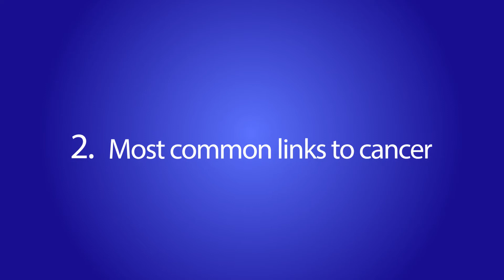Cancer Awareness - Most common links to cancer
More than one in three people in the UK will develop some form of cancer during their lifetime. At The Faculty of Health, we see it as our responsibility to offer advice and increase awareness and we hope, as a prospective health professional, you feel the same way. Our senior lecturer, Alison Simons, with the help of other staff and students, delivers cancer awareness sessions to local schools, colleges, students and staff at Birmingham City University and was even invited to talk to a local football team. As well as offering free hands-on advice, we have developed this series of films to help raise cancer awareness.